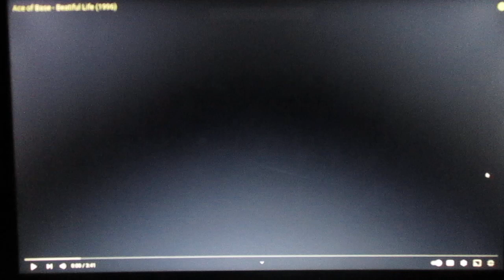Ace of Base - Beautiful Life (LIVE) 2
Ace of Base - Beautiful live (LIVE) 2